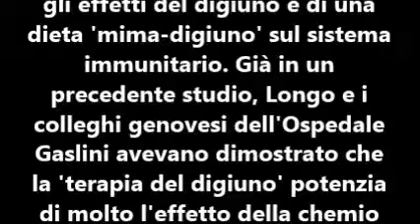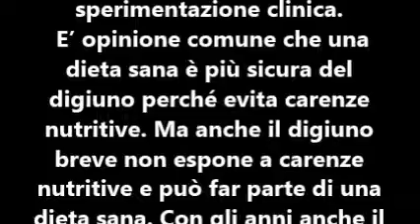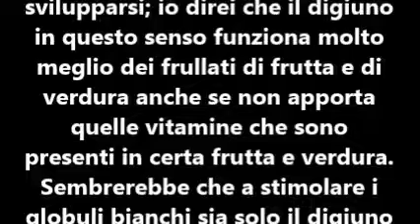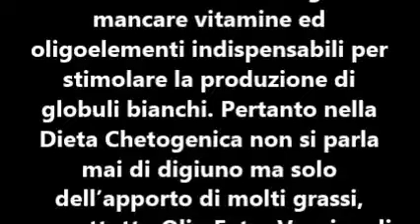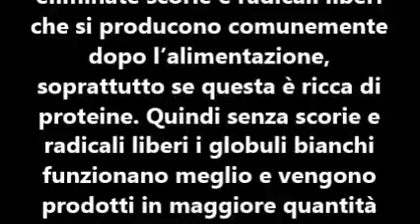IL DIGIUNO BREVE